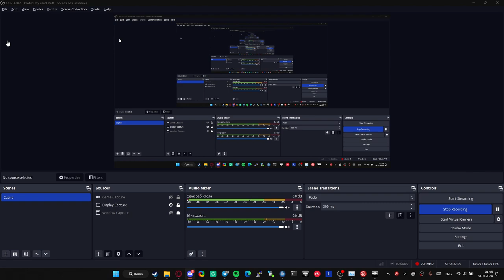Safrawi Summer | Rifleman | Antistasi Community Event